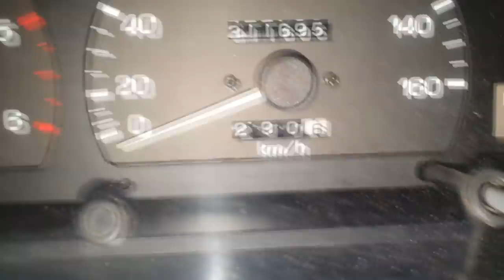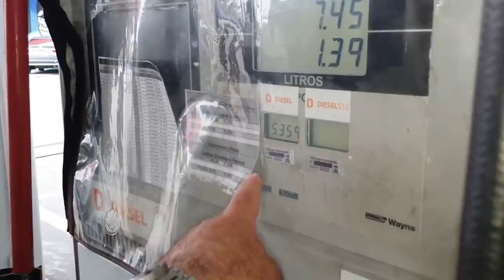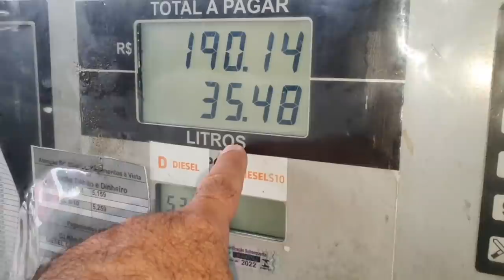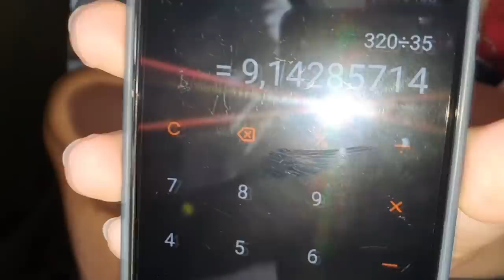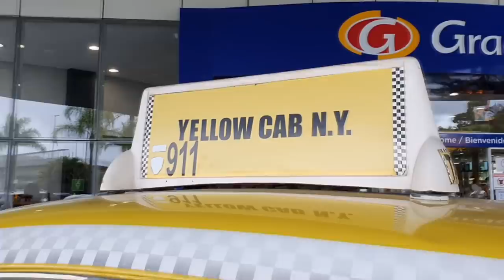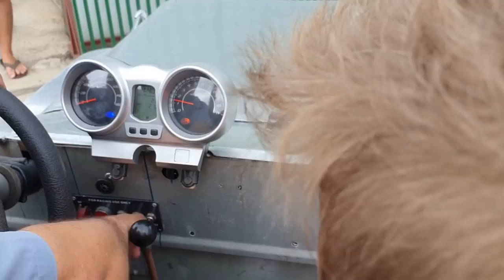DIMAS GODOY & NETÃO: A Terra Vai Tremer! Saga a Bordo de uma Hilux SR5 2000 2.8 Sinop/Camboriú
FINALMENTE O GRANDE DIA CHEGOU!

Dimas Godoy x Nettão do B.D.A 4x4!

O Dimas é sensacional!

Imperdível!